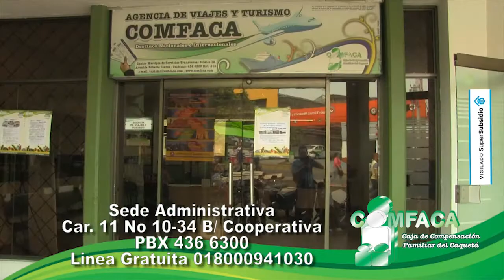POLICÍA ENTREGÓ BALANCE OPERACIONAL DEL FIN DE SEMANA EN CAQUETÁ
Policía entregó balance operacional del fin de semana en el Departamento del Caquetá.

Conozca la diferencia entre las armas traumáticas de fogueo y un arma de fuego, además las leyes que las regulan.